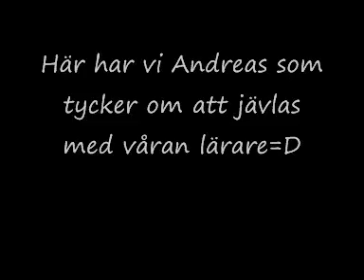Andreas har kul:)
Vi hade så jävla tråkigt så Andreas började härja lite^^